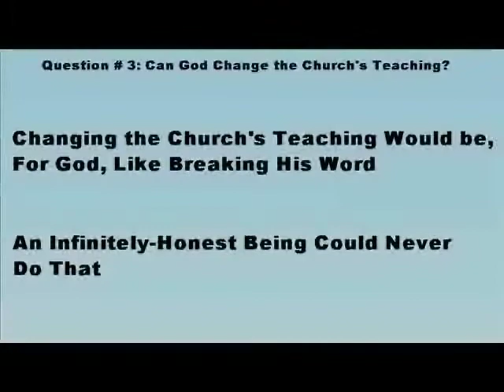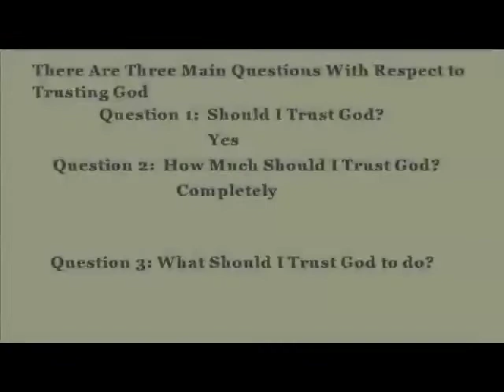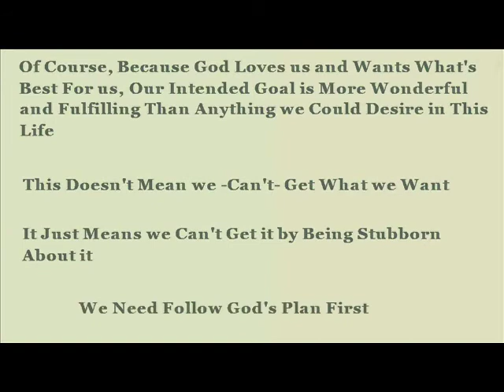Are There Any Good Reasons to Trust God?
Should I trust God?  How much should I trust God?  What should I trust God to do?